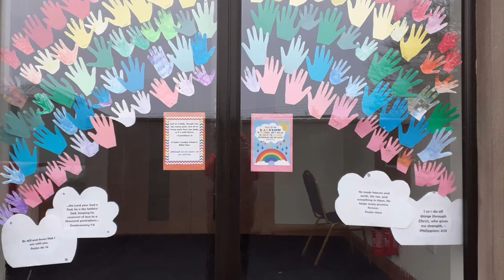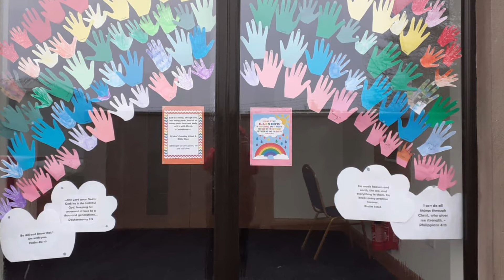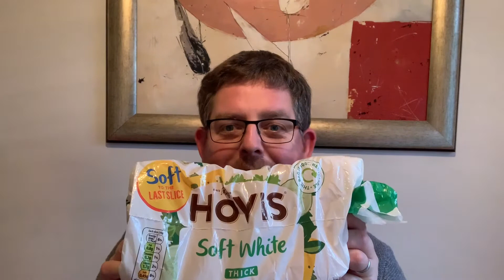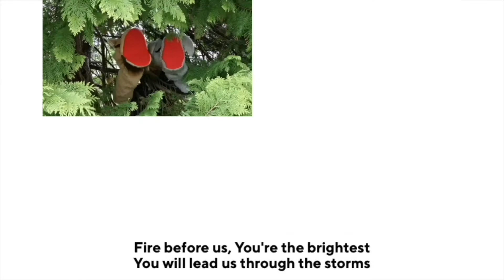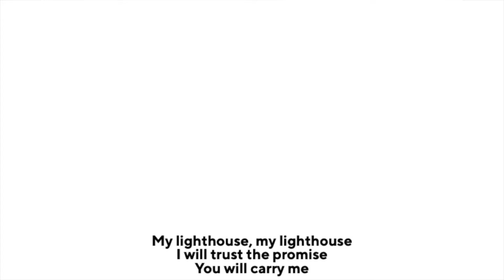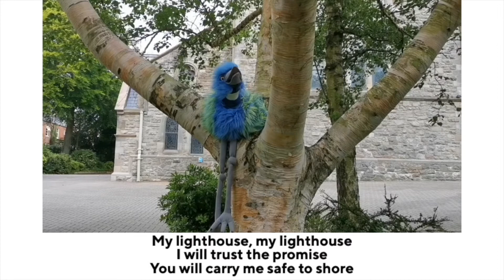Ballyward & Rathfriland Sunday Worship 21st February 2021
A warm welcome to today's All-age Family Service! On this First Sunday in Lent, we are thinking about the temptations Jesus experienced in the wilderness. Great to have the folks from Aghaderg, Donaghmore and Scarva joining with us again, and we're so pleased that Rev'd Rodney is well on the mend from his recent time of illness.